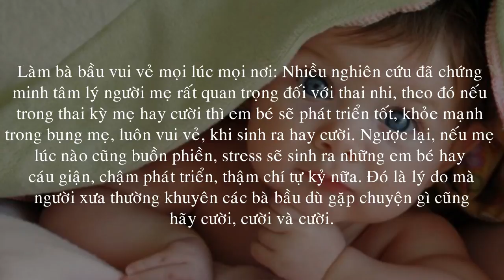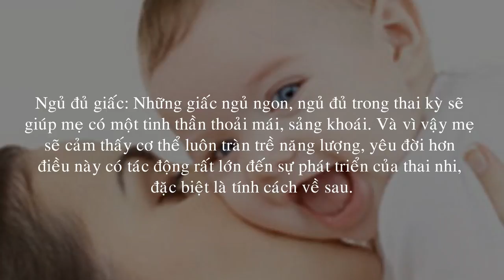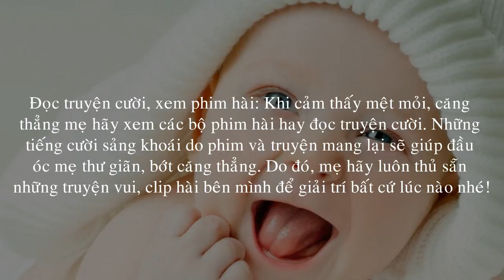Bí kíp sinh con hay cười, mặt tươi như hoa, 10 người áp dụng hết 9 người thành công!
Mẹ nào muốn sinh con hay cười, mặt lúc nào cũng tươi như hoa thì tham khảo bí kíp của em nha. Bản thân em đã áp dụng thành công, và chia sẻ cho cả thảy 10 người khác, đã hết 9 người thành công!

Trước khi sinh con, em lo lắm vì sợ con sinh ra khó nuôi, hay quấy khóc thì mệt. Với lại em cũng hơi mê tín, nghe bảo nếu con sinh ra hay cười, luôn vui vẻ thì ba mẹ sẽ làm ăn phát đạt. Nên khi bắt đầu cấn bầu, em đọc các bài nghiên cứu trên mạng về vấn đề này và cả áp dụng kinh nghiệm của các mẹ đi trước cho con luôn.
Ngoài việc ăn uống, siêng vận động để khỏe mẹ, tốt con em cũng lên kế hoạch “săn” nụ cười của con như sau:

Làm bà bầu vui vẻ mọi lúc mọi nơi: Nhiều nghiên cứu đã chứng minh tâm lý người mẹ rất quan trọng đối với thai nhi, theo đó nếu trong thai kỳ mẹ hay cười thì em bé sẽ phát triển tốt, khỏe mạnh trong bụng mẹ, luôn vui vẻ, khi sinh ra hay cười. Ngược lại, nếu mẹ lúc nào cũng buồn phiền, stress sẽ sinh ra những em bé hay cáu giận, chậm phát triển, thậm chí tự kỷ nữa. Đó là lý do mà người xưa thường khuyên các bà bầu dù gặp chuyện gì cũng hãy cười, cười và cười.

Ăn sôcôla đen thường xuyên: Nhiều mẹ nghĩ, bầu bì ăn nhiều sôcôla sẽ gây béo phì, không tốt cho cả mẹ lẫn con. Nhưng khoa học nghiên cứu hoàn toàn ngược lại mẹ nhé, hơn nữa các nghiên cứu cũng chỉ ra bà bầu nếu ăn sôcôla thường xuyên sẽ sinh ra những đứa trẻ hay cười. Do trong sôcôla đen có chứa các chất tự nhiên là phenylethylamine có tác dụng làm dịu thần kinh, giúp người mẹ luôn có tâm trạng vui vẻ, hưng phấn nhờ đó tác động tích cực đến sự phát triển cũng như hành vi của thai nhi trong bụng.

Chưa hết, ngoài lợi ích trên, sôcôla còn mang lại cho thai phụ những lợi ích tích cực khác như: hạn chế nguy cơ tiền sản giật trong thai kỳ, tăng cường hệ miễn dịch, ổn định huyết áp, tốt cho não, giảm cholesterol… Tuy vậy các mẹ cần lưu ý chỉ nên ăn sôcôla đen loại ít đường hoặc không có đường càng tốt và không ăn quá 200mg sôcôla mỗi ngày.

Ngủ đủ giấc: Những giấc ngủ ngon, ngủ đủ trong thai kỳ sẽ giúp mẹ có một tinh thần thoải mái, sảng khoái. Và vì vậy mẹ sẽ cảm thấy cơ thể luôn tràn trề năng lượng, yêu đời hơn điều này có tác động rất lớn đến sự phát triển của thai nhi, đặc biệt là tính cách về sau.

Đọc truyện cười, xem phim hài: Khi cảm thấy mệt mỏi, căng thẳng mẹ hãy xem các bộ phim hài hay đọc truyện cười. Những tiếng cười sảng khoái do phim và truyện mang lại sẽ giúp đầu óc mẹ thư giãn, bớt căng thẳng. Do đó, mẹ hãy luôn thủ sẵn những truyện vui, clip hài bên mình để giải trí bất cứ lúc nào nhé!

Và chỉ cần vậy thôi, tuân thủ bí kí này từ đầu đến cuối thai kỳ, con gái em vừa sinh ra trộm vía rất ít khóc, dễ chịu vô cùng và gương mặt lúc nào cũng như mang mùa xuân đến với mọi người, cười suốt à. Em hơi duy tâm tí, nhưng đúng là từ khi sinh con ra nhà em làm ăn cũng được hơn, mùng 1 tết vừa rồi bế con đi chơi ai cũng khoái hết vì con cứ đụng đến là cười nắc nẻ luôn.